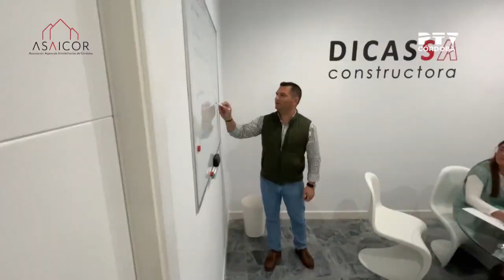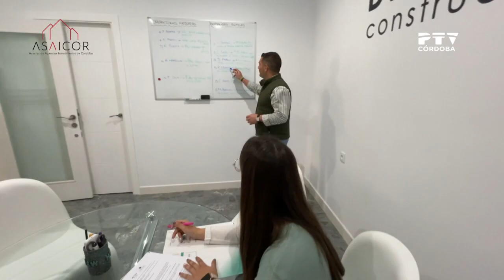Asaicor - New Homes